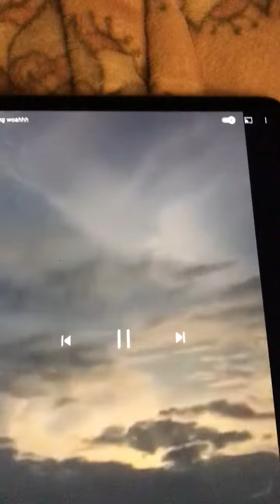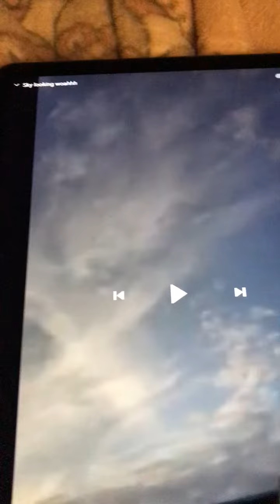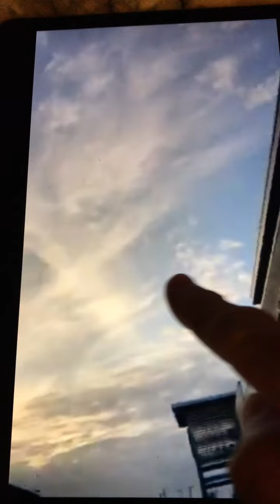SHOUT OUT TO ANOTHER STAR 💫 SEED